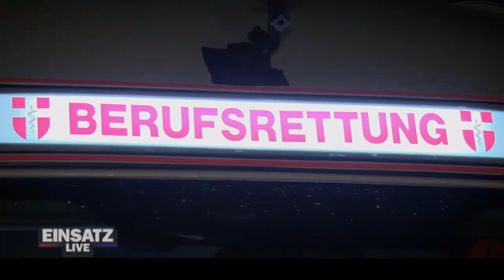[Einsatz Live] Verletzter durch Schlägerei, Rauferei / Wiener Rettung / Polizei Doku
Alle Rechte liegen bei ATV.